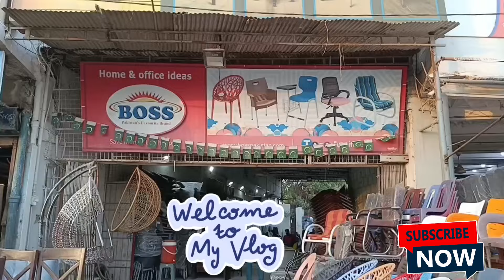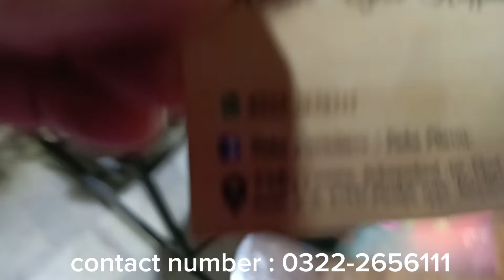TABA furniture shop visit part 1💝new furniture wholesale prices⏰in Karachi garibabad😍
Taba furniture shop visit#part 1
wholesale prices
in Karachi garibabad
YouTube video
VlogwithHina Fatima thank you very much